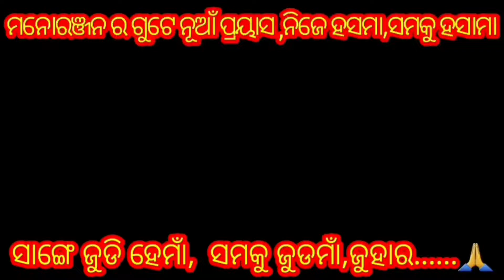ଦେଉଳତୁଣ୍ଡା ସଙ୍କୀର୍ତ୍ତନ୍ୟ ମଣ୍ଡଳୀ ଖଲିଆପାଲି ଉପରପଡା ନାମଯଜ୍ଞ ଅବସରରେ ସୁନ୍ଦର ପରିବେଷଣ//ଦିଶେ କଳା କାହ୍ନୁ ରୂପ